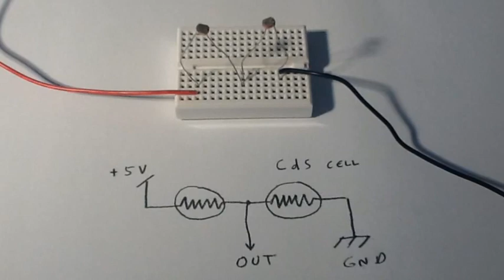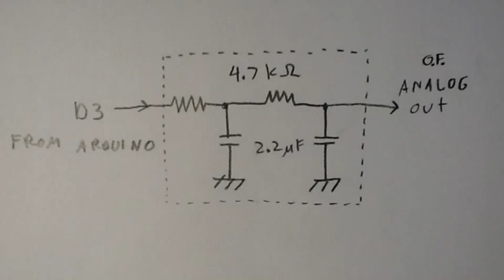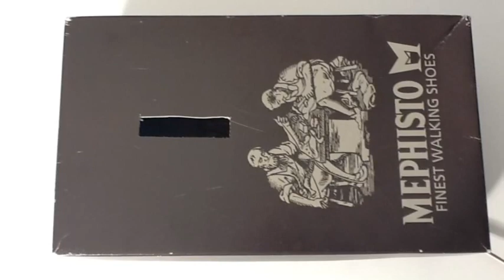Arduino and CdS cell array optical flow sensor